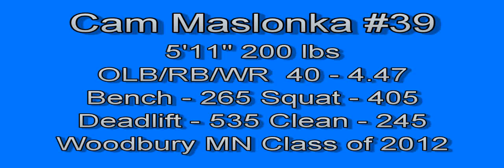Cam Maslonka #39 Junior Highlights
Cam Maslonka Highlights Woodbury High School Football Minnesota Class of 2012